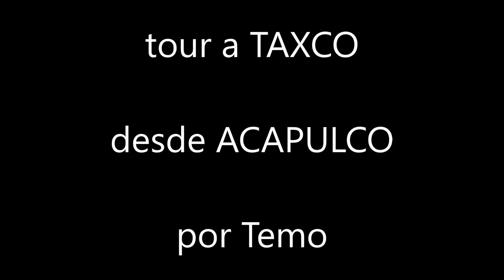06-08-2019 -- Paseo a Taxco desde Acapulco, Gro. -- Por Temo de TourByVan by Rudy Fregoso